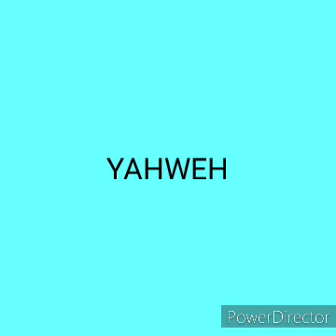April 24, 2021